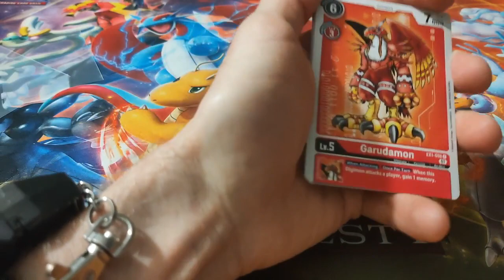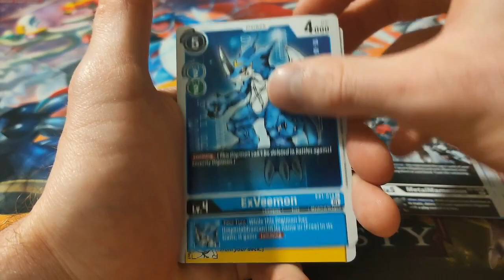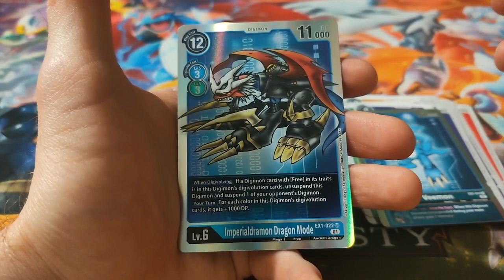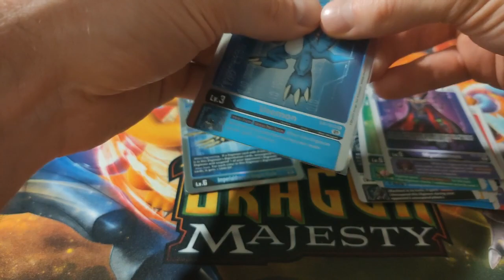Jumpin' to a New Adventure! Kirby and the Forgotten Land 1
A new adventure into a forgotten land begins. The battles are big, the dangers are many, there's so many gasha figures to collect... AND THERE WILL BE MANY BONKS GIVEN.